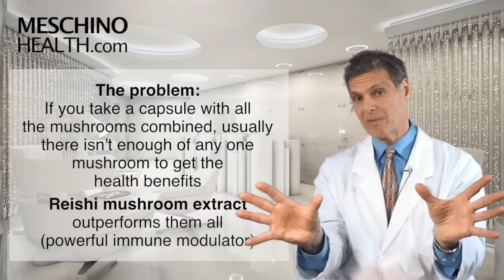Optimal Living Program Chapter Five: Reishi Mushroom Extract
Learn how reishi mushroom supports immune function and reduces cancer risk.